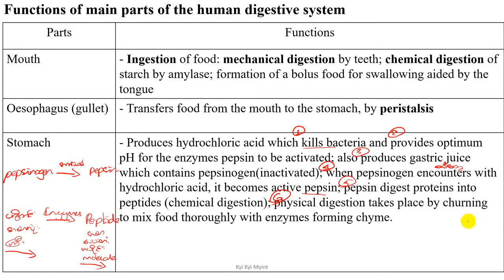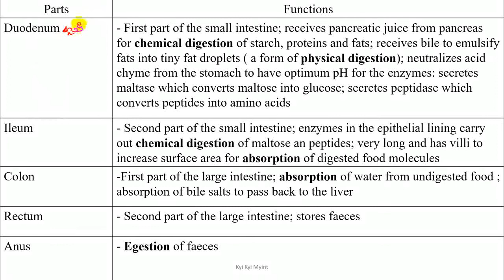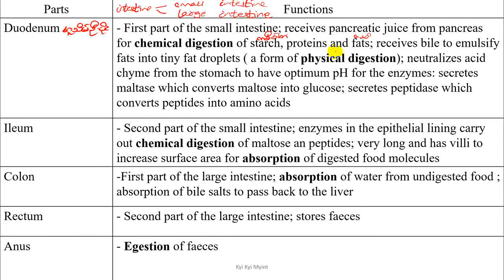Grade 11Chapter 12 Functions of main parts of the human digestive system